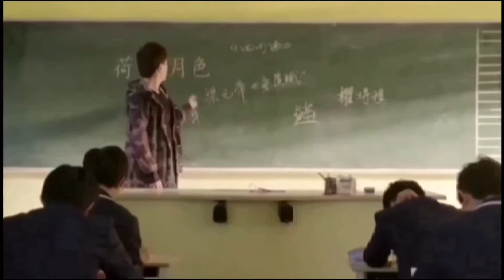The Big Boss ep 3 Malayalam explanation | @vellikkolus | school drama | comedy romantic drama